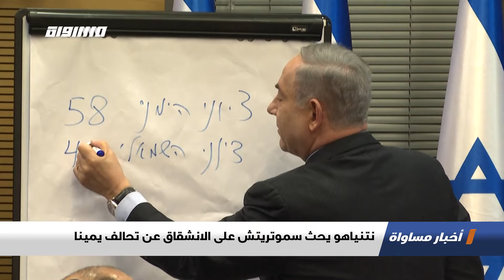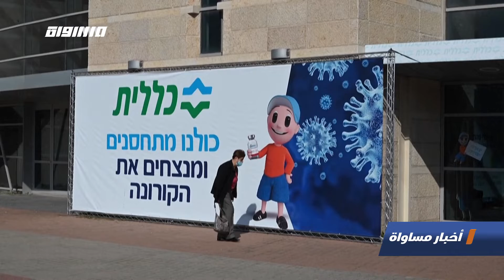كفر قرع: إضراب عام واحتجاجات بعد جريمة قتل شاب وإصابة آخر بجروح خطيرة،الكاملة،اخبارمساواة،06.01.2021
حلقة السادس من كانون الثاني لعام 2021 من برنامج اخبار مساواة تناولت عدة فقرات و مواضيع

كفر قرع: إضراب عام واحتجاجات بعد جريمة قتل شاب وإصابة آخر بجروح خطيرة
الحكومة تصادق على تشديد الإغلاق لمدة أسبوعين لمواجهة انتشار كورونا في البلاد
"الصحة الاسرائيلية: ارتفاع حاد في عدد الإصابات اليومية وتحذيرات من انتشار طفرة كورونا
نتنياهو يطلب تأجيل جلسة محاكمته ويبحث طلب الحصانة مجددا
نتنياهو يحث سموتريتش على الانشقاق عن تحالف يمينا
استطلاع للرأي يشير إلى حصول الليكود على 27 مقعدًا وتراجع المشتركة
الهيئة العربية للطوارئ تطالب بتوفير معلومات حول التطعيم في المجتمع العربي
لجنة التوجيه: حرث المحاصيل وإبادتها في رهط جريمة أخرى بحق العرب في النقب
أبو ردينة: الرئيس الفلسطيني يقدر عاليا ما جاء في بيان القمة الخليجية حول القضية الفلسطينية

2.التقارير
تشديد مرتقب لشروط الإغلاق يعمق من معاناة المواطنين اقتصاديا
النقب: التجسير في ظل العنف وتهميش السلطات لرجالات الإصلاح

بيت لحم: الكنائس الشرقية تحتفل بعيد الميلاد المجيد

3. ب 60 ثانية :
"جنيف: منظمة الصحة العالمية مستاءة من منع وصول بعثتها إلى الصين للتحقيق في مصدر فيروس كورونا
الولايات المتحدة: تسجل حصيلة قياسية جديدة بعد وفاة 3930 مريضا بفيروس كورونا
بريطانيا: مكتب الإحصاءات الوطنية ""أرقاما صادمة، تكشف مدى تفشي فيروس كورونا المستجد في البلاد""
اندونيسيا: العشرات من صغار السلاحف انقلبت على الشاطئ وهي تشق طريقها نحو الأمواج المتلاطمة في المحيط الهندي
ماليزيا: ارتفاع عدد الذين أجبروا على ترك منازلهم بسبب الفيضانات إلى أكثر من 28000 مع مقتل أربعة على الأقل"

Downlink frequency -  الترد :
12645 MHZ

Polarity  - الاستقطاب:
Horizontal

Symb.Rate - معدل الترميز:
27.500  MS/s

FEC - تصحيح الخطأ :

5/6

DL: 11958 H
SR: 27500
FEC: 5/6.